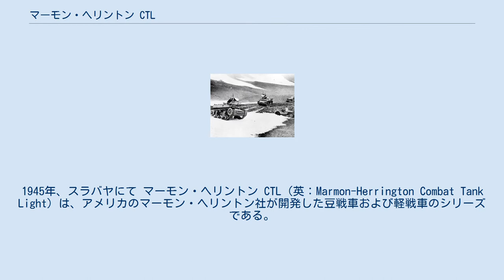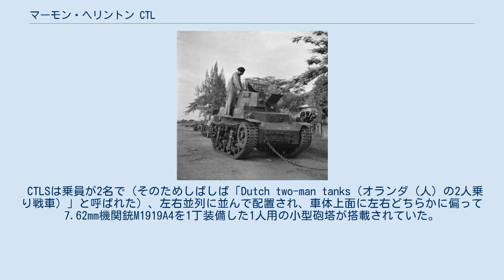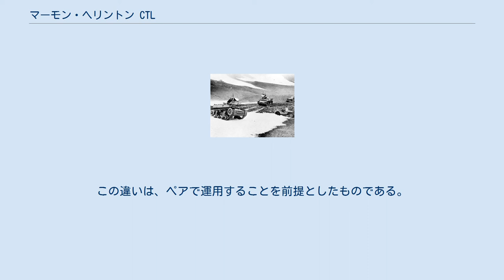マーモン・ヘリントン CTL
マーモン・ヘリントン CTLS-4TAY。
1945年、スラバヤにて マーモン・ヘリントン CTL（英：Marmon-Herrington Combat Tank Light）は、アメリカのマーモン・ヘリントン社が開発した豆戦車および軽戦車のシリーズである。
 CTLSは、第二次世界大戦中の1940年に、「王立オランダ領東インド陸軍（Koninklijk Nederlandsch-Indisch Leger、略称KNIL）」(植民地軍であるKNILはオランダ本国軍から分離した独自の装備体系をしており、太平洋での戦争が避けられなくなったとき、KNILは4つの機械化旅団を6つに再編成し、各旅団に合計90両の戦車を持つ2つの戦車大隊を編成することを決定し、トラック、トラクター、戦車など、大量の車両を新たに必要とした。
しかし第二次世界大戦のために、本国オランダを含むヨーロッパ各国からの兵器供給が望めなくなり、供給能力に余裕のあるアメリカの、商用トラックの製造会社であるマーモン・へリントンに、CTLS-4TACとCTLS-4TAY 計234両、CTMS-1TB1 194両、MTLS-1G14 200両、合計628両の輸出用戦車を注文した。
）からの発注を受け、440両ほど生産され、1942年3月に少数がオランダ領東インドに到着し配備されたが、日本軍に鹵獲されて日本軍によって現地で運用された。
また、輸送中にKNILが日本軍に降伏したために配備が間に合わなかった残りの生産分はオーストラリアに訓練用戦車として配備された。
 また、中国へのレンドリース向けに生産された車両を中国が受領を拒否したために、アメリカ陸軍が引き取って運用し、北方アメリカ領であるアリューシャン列島やアラスカに配備した。
 より強力な戦車が米陸軍に配備されるようになると、その貧弱な武装と装甲から、アメリカ兵からは馬鹿にされたが、オランダ陸軍からは、ハーキュリーズエンジンから来る高い信頼性があり、評価は高かった。
 CTLSは乗員が2名で（そのためしばしば「Dutch two-man tanks（オランダ（人）の2人乗り戦車）」と呼ばれた）、左右並列に並んで配置され、車体上面に左右どちらかに偏って7.62mm機関銃M1919A4を1丁装備した1人用の小型砲塔が搭載されていた。
砲塔は旋回式だが、隣に操縦手用のフードがあるため全周旋回はできない。
操縦手側の車体前面には7.62mm機関銃M1919A4が2丁装備されている。
 CTLSには2種類のバージョンがあり、ひとつは操縦手が右側配置（砲塔は左側配置）のCTLS-4TAC（T14）、もうひとつは操縦手が左側配置（砲塔は右側配置）のCTLS-4TAY（T16）である。
アメリカ陸軍では砲塔の位置の違いにより、それぞれにT14とT16という型式名称を与えて識別していた。
この違いは、ペアで運用することを前提としたものである。
 足回りの構造はM2軽戦車の物を流用している。